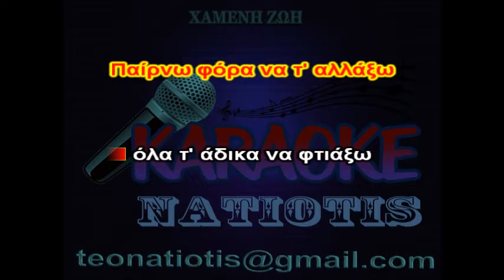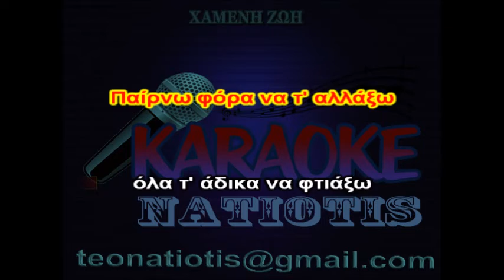ΧΑΜΕΝΗ ΖΩΗ - KARAOKE NATIOTIS - (Χ. ΘΗΒΑΙΟΣ)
Δημιουργούμε τραγούδια ΚΑΡΑΟΚΕ
Επεξεργασία & τοποθέτηση
 κυλιόμενων στίχων:
Θοδωρής Νατιώτης